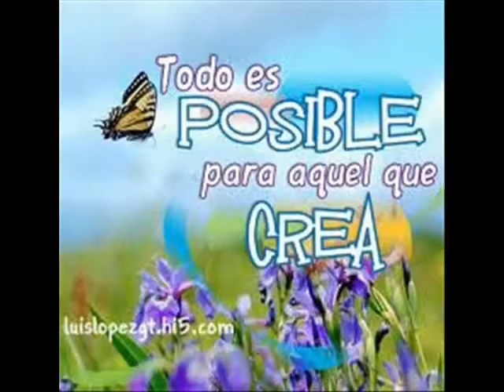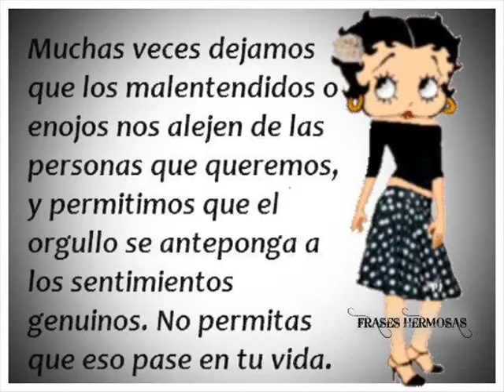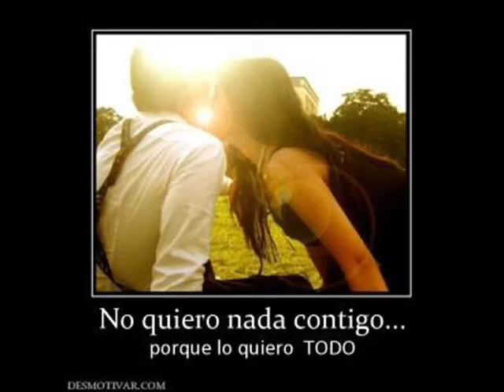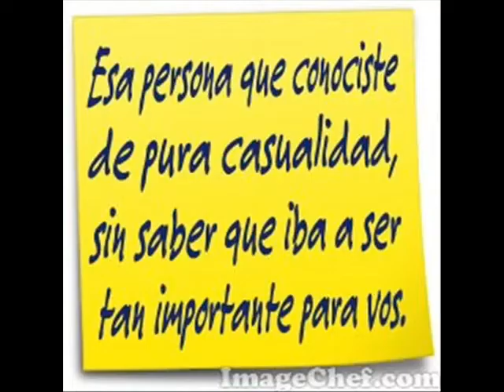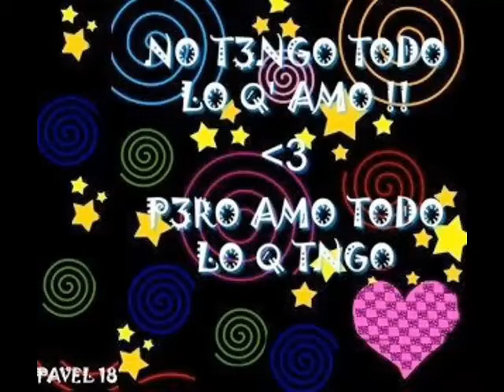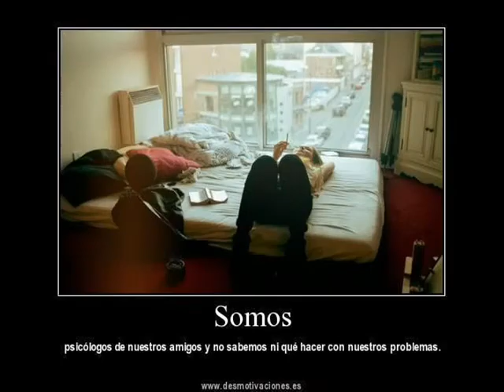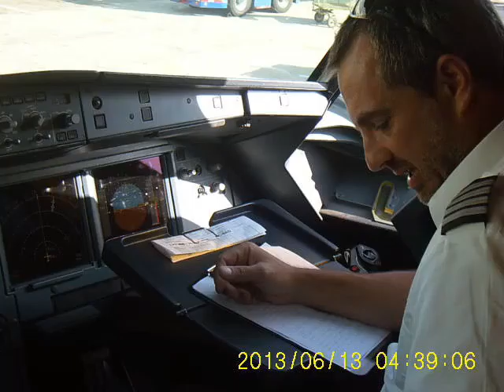BUENAS CANCIONES -- MEJORES Z8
MAGOPE
"LOS DESEOS SON EL NORTE, Y EL CORAZÓN ES LA BRÚJULA, PARA DAR VIDA A LOS SENTIDOS".